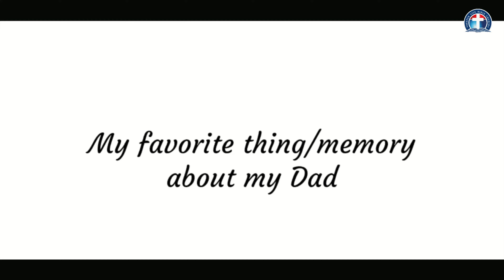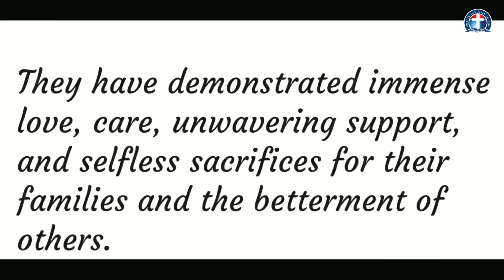Happy Fathers Day From DLBC Philly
Watch us LIVE for our Sunday Worship Service.  Also turn on the post notification so you won't miss another powerful and uplifting service.

(Oyoyo by Frank Edwards)